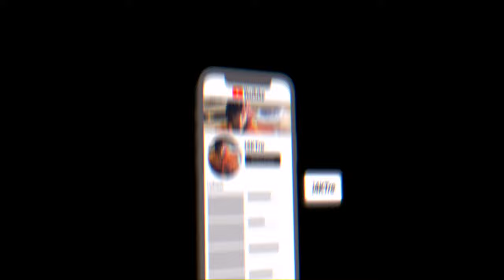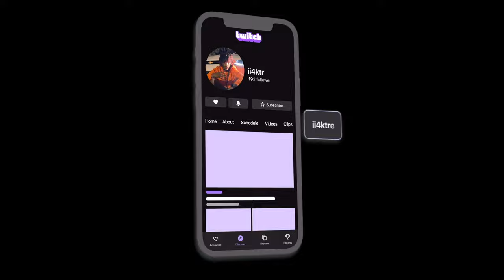"I'm Tom That's Jerry"😂 | 2 Kids Vs. A Grown A**s Swole-Fat Man (2v1 Basketball)